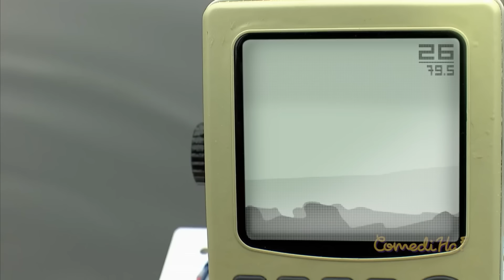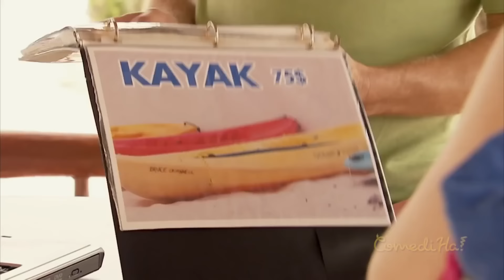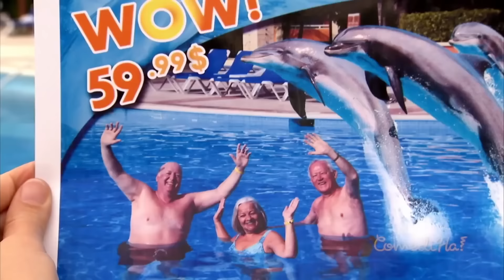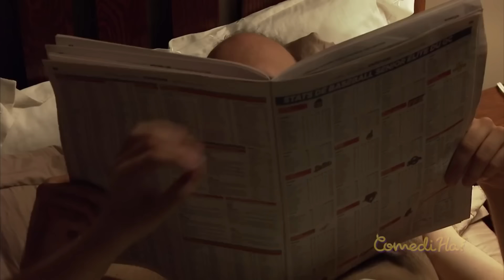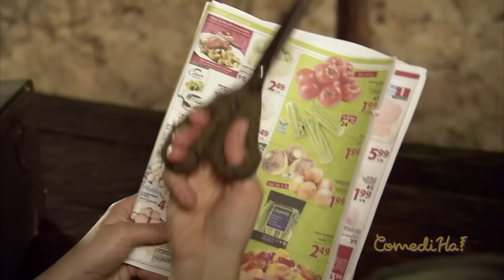WHAT IS SHE THINKING OF DOING TO HIM? // LOL COMEDIHA!